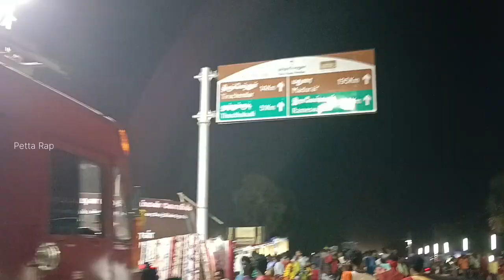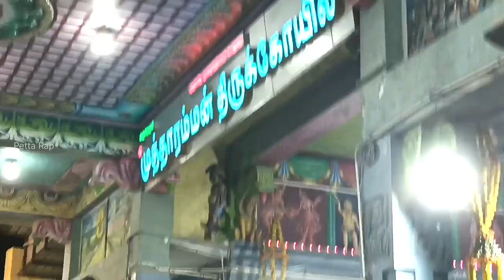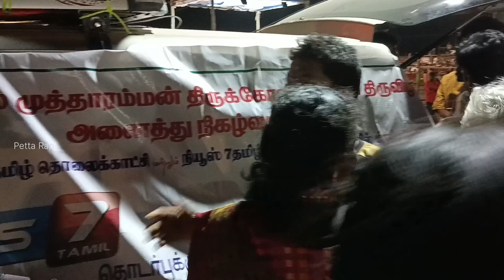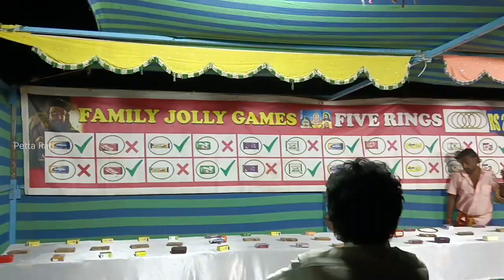Kulasai Mutharamman Kovil Dasara | குலசை முத்தாரம்மன் கோவில் தசரா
Kulasai Dasara | Kulasai Mutharamman Kovil Dasara 2022 | குலசை முத்தாரம்மன் கோவில் தசரா